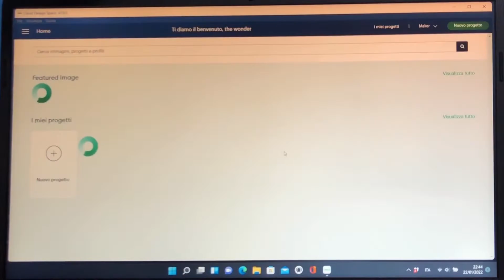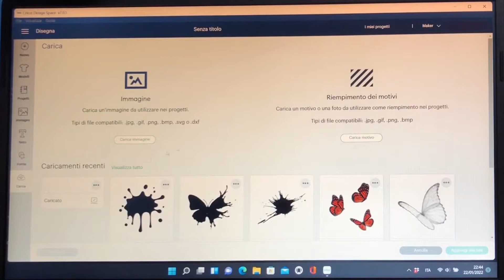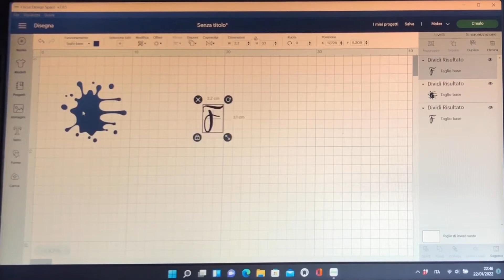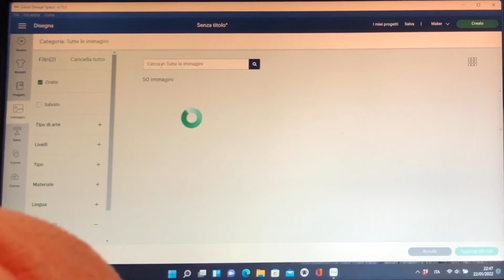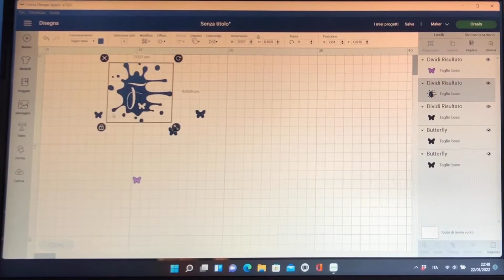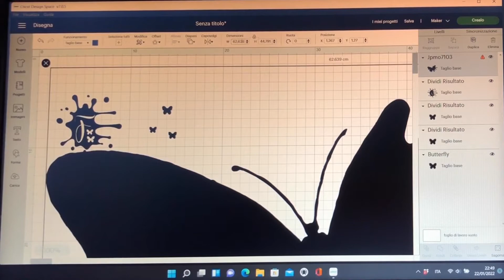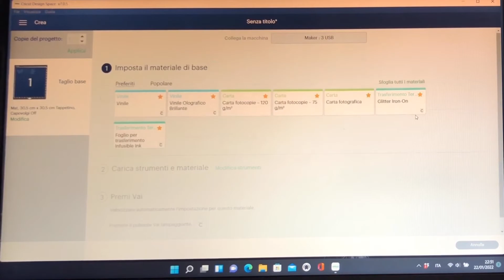DS 🌈facciamo un disegno con dentro la nostra Iniziale🤩 , BIG FAIL tazza , recupero creativo 🤣😂🤣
Recupero creativo di una tazza rovinata 💝
Insieme creiamo il disegno su Design Space 🌈